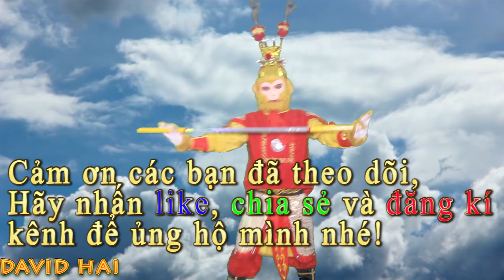Tôn ngộ không hướng dẫn quay gậy cơ bản part1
CHÚNG TÔI CHUYÊN BÁN CÁC LOẠI TRANG PHỤC BIỂU DIỄN NGHỆ THUẬT: TRANG PHỤC CHÚ HỀ, COSPLAY, TÔN NGỘ KHÔNG, TÂY DU KÍ... VEST ẢO THUẬT, VEST CA SĨ.